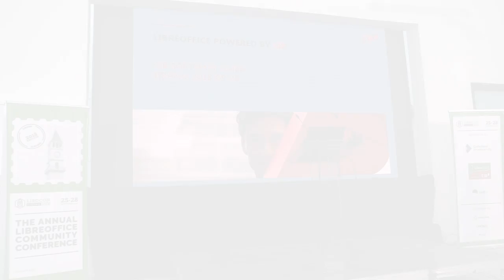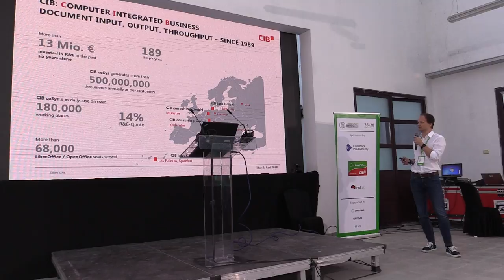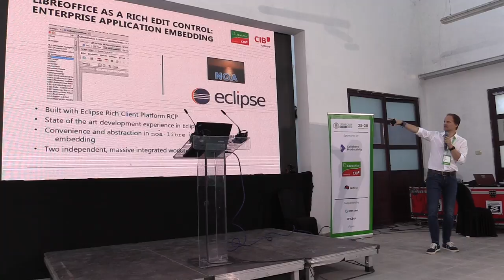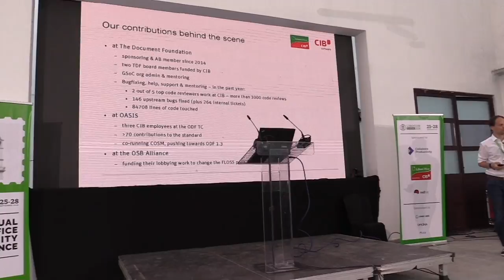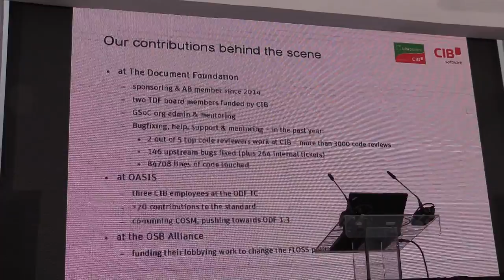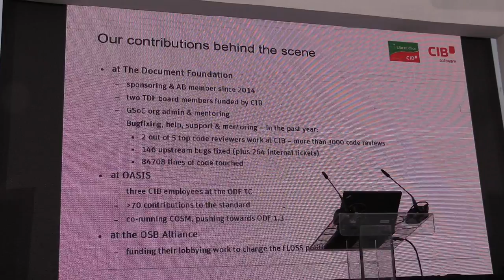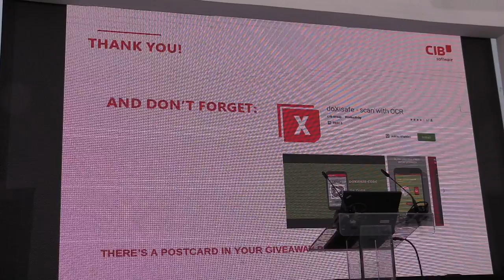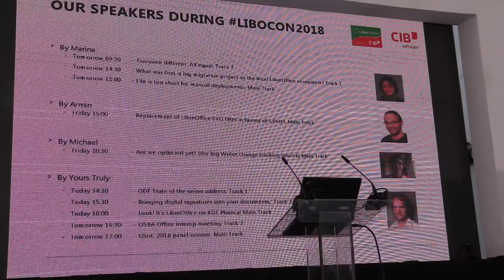LibreOffice Conference 2018: Sponsor: CIB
A presentation from the LibreOffice Conference 2018, in Tirana, Albania. Presenter: Thorsten Behrens